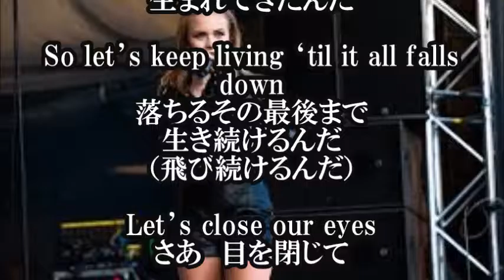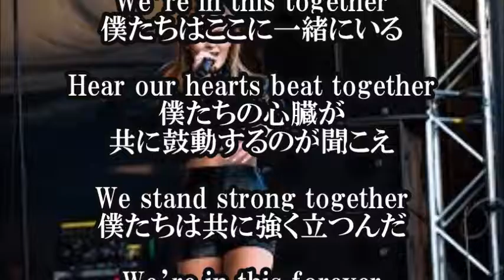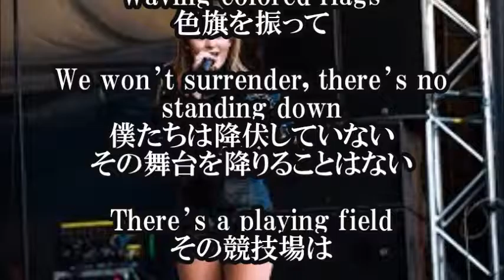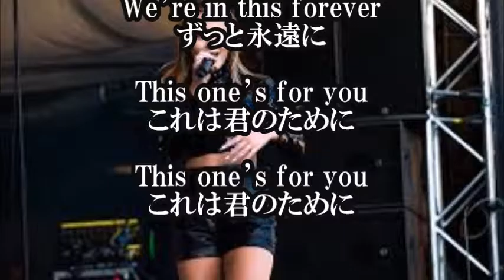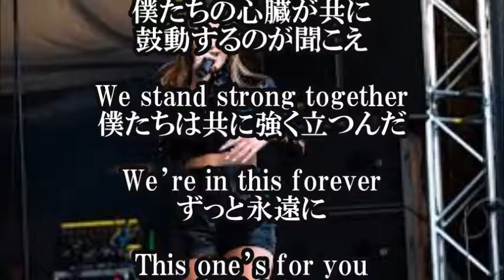【 David Guetta ft. Zara Larsson this one's for you 日本語和訳】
【関連動画】